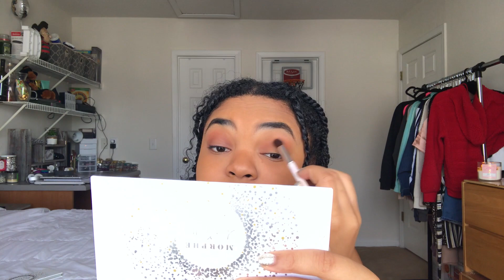Get Ready With Me - First Day of Spring Semester ECU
Today's video is a Get Ready with Me for the first day of the second semester!